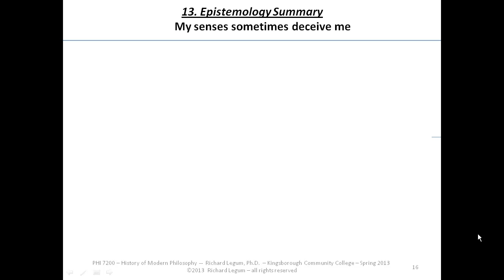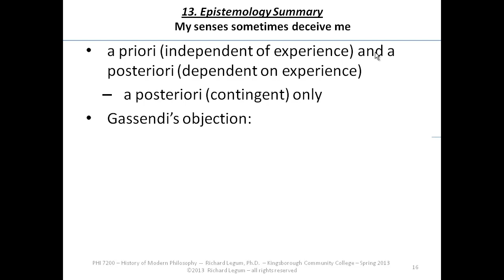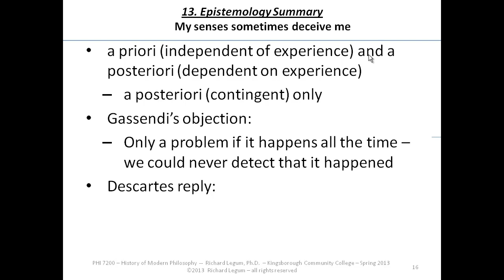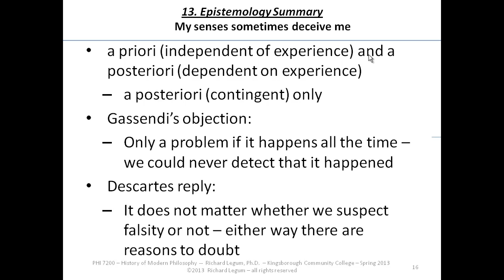13.16 Descartes's Decptive Sense Argument - I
13.16 Descartes's Decptive Sense Argument - I